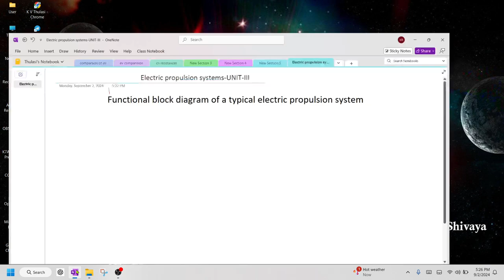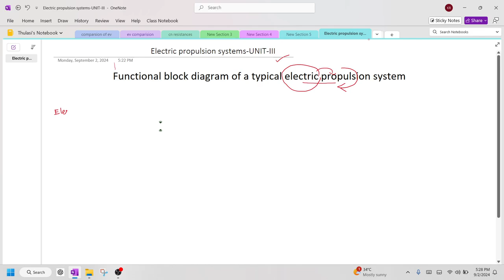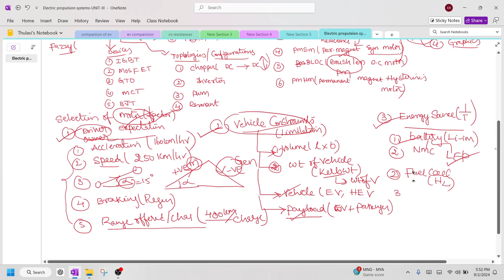Functional block diagram of Electric propulsion system in Electric vehicle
Learn about the functional block diagram of an electric propulsion system in an electric vehicle. This diagram breaks down how the system works to power the vehicle with electricity.
Functional block diagram of Electric propulsion system in Electric vehicle  @ElectricVehiclevideos